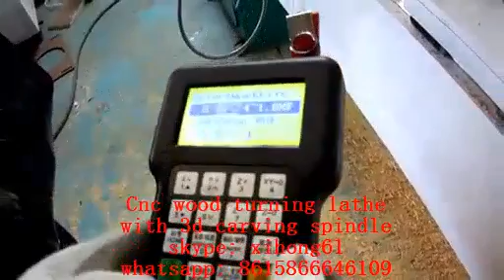1530 cnc wood turing lathe with 3d carving spindle 3 차원 조각 스핀들 1530 CNC 나무 터닝 선반